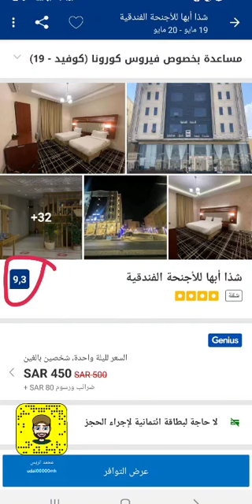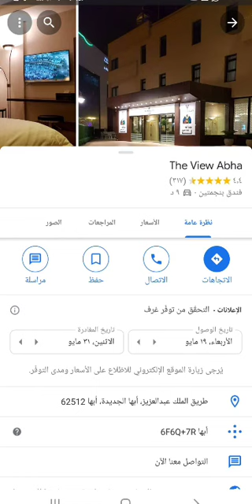أفضل وقت لزيارة مدينة أبها وطرق الوصول لها وأفضل الفنادق والمطاعم ومعلومات تهمك